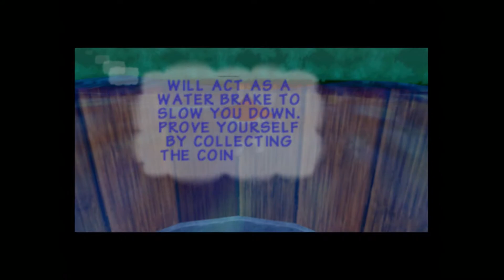For the First Time: Donkey Kong 64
Welcome to a series I like to call "For the First Time"," where I play 15-30 minutes of a game I've never played!  Time to expand Dong!
If you enjoyed the video, feel free to cruise your 'finger' over to the Like button. It honestly helps spread the word. Thank you. :)